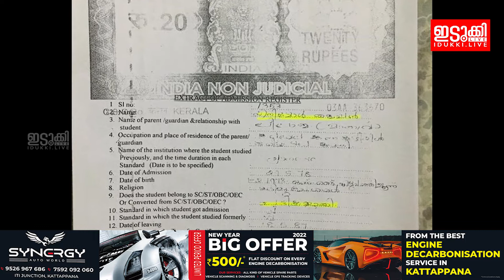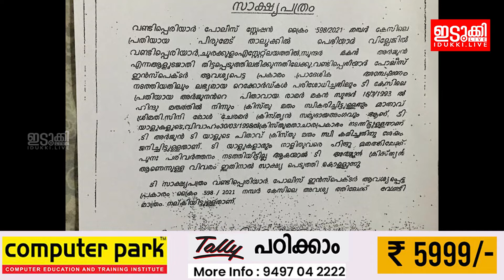കൊല്ലപ്പെട്ട ആറ് വയസുകാരിയുടെ കൊലപാതകത്തിലെ പ്രതി അർജുണിന്റെ ജാതി സർട്ടിഫിക്കറ്റിൽ തിരിമറി.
🔴വണ്ടിപ്പെരിയാറിൽ പീഡനത്തിനിരയായി കൊല്ലപ്പെട്ട ആറ് വയസുകാരിയുടെ കൊലപാതകത്തിലെ പ്രതി അർജുണിന്റെ ജാതി സർട്ടിഫിക്കറ്റിൽ തിരിമറി. അന്വേഷണ ഉദ്യോഗസ്ഥർ നൽകിയത് യതാർത്ഥ സർട്ടിഫിക്കറ്റ്
idukki.live